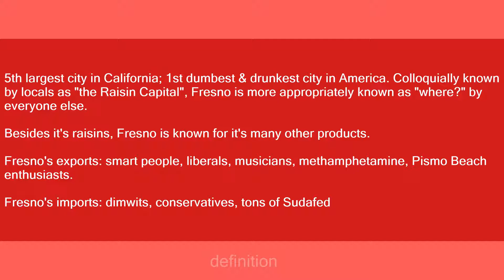Fresno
Slang flashcards: